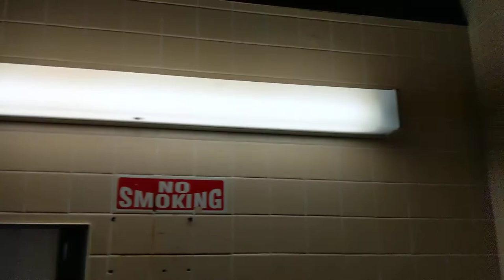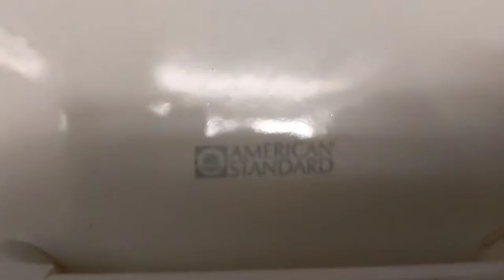215. More Back Spud 1970s American Standard Maderas and Stallbrooks!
This is at Sunset Bay State Park, same place as the last video, and man I love this bathroom! I got some cool pictures inside and the lights above the urinals gives them a really spooky glow.